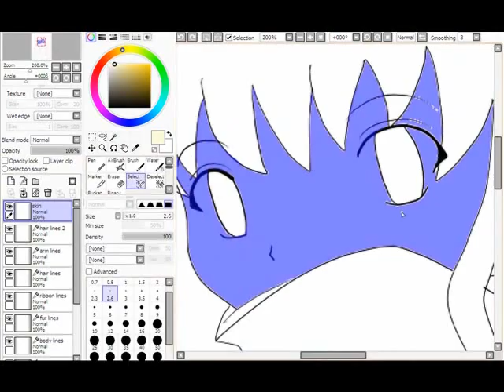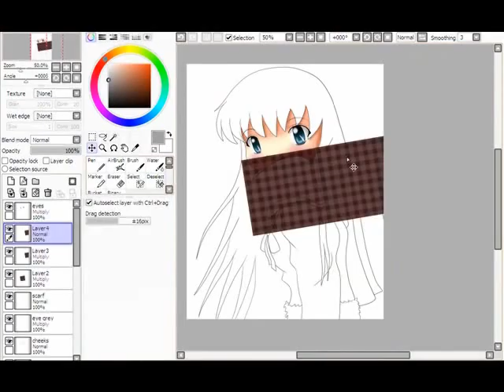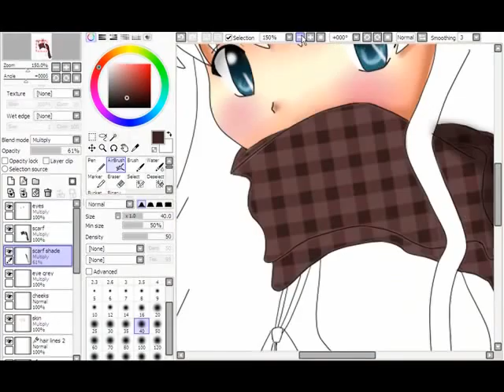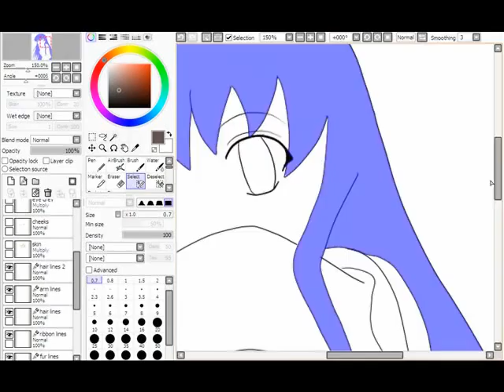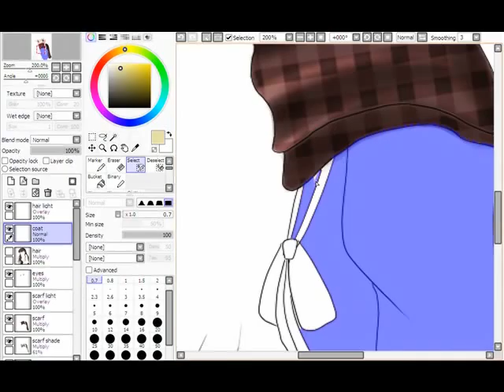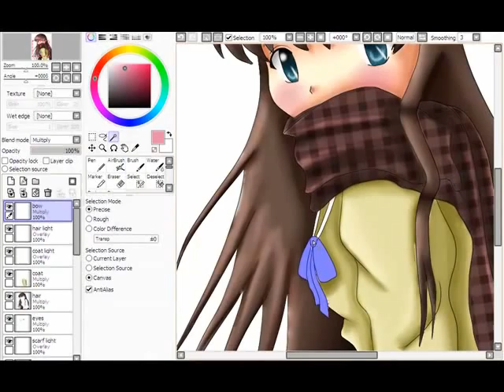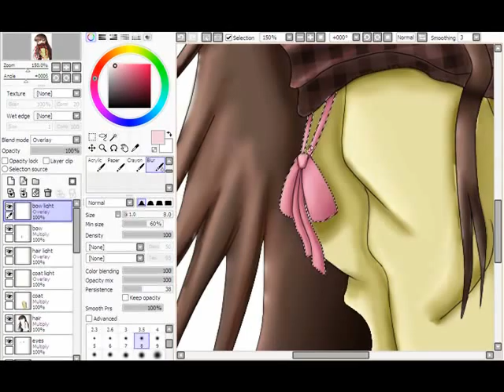Fruits Basket- Tohru Honda Speed Paint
Coloring my picture of Tohru in Paint Tool SAI
The songs are both Chisana Inori